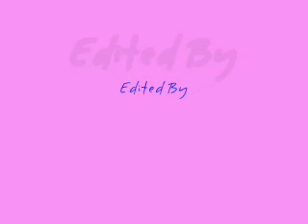Cute Animal Slide-show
ok, i had to make this, the pics r just too cuute!  song: Dragon of the Mist by Sean Patrick Hannifin